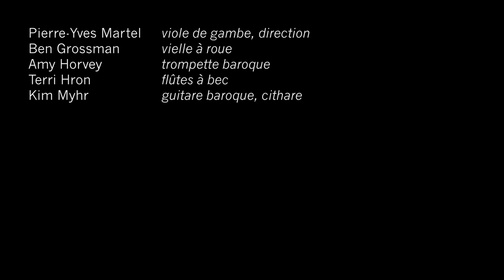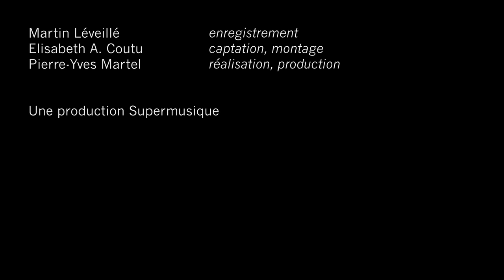P.Y. Martel: PLANS D'IMMANENCE, Continuum I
Pierre-Yves Martel
PLANS D'IMMANENCE, Ouverture
Excerpt from a concert given at Chapelle historique du Bon-Pasteur in Montréal, on December 3, 2011.
Extrait d'un concert présenté à la Chapelle historique du Bon-Pasteur à Montréal, le 3 décembre 2011.
Pierre-Yves Martel: viola da gamba, direction
Ben Grossman: hurdy-gurdy / vielle à roue
Amy Horvey: baroque trumpet, cornetto / trompette baroque, cornetto
Terri Hron: recorders / flûtes à bec
Kim Myhr: baroque guitar, chord zither / guitare baroque, cithare